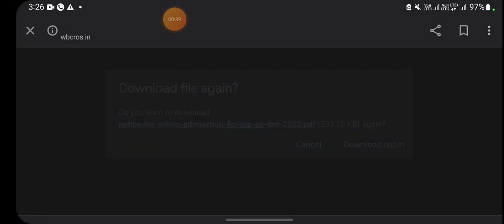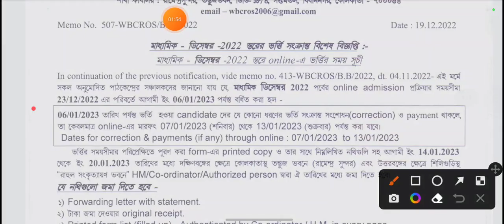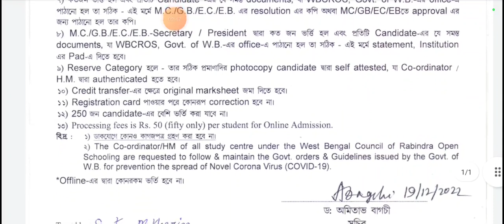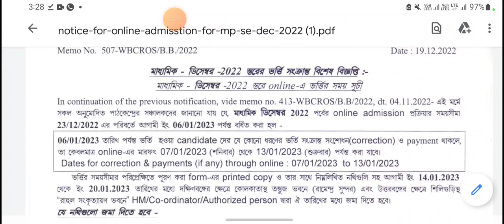Rabindro Kukto Vidyalay Madyamick Admission December 2022 ll ভর্তির সময় বাড়ানো হোলো মাধ্যমিক 2022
2022 সালের ডিসেম্বর সেসান এ ভর্তির সময় সীমা বাড়ানো হোলো

লাস্টে ডেট - ০৬/০১/২০২৩